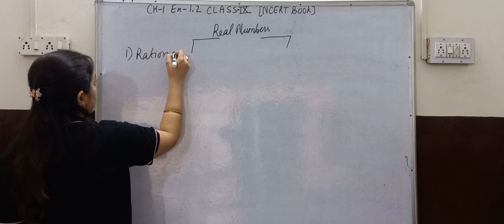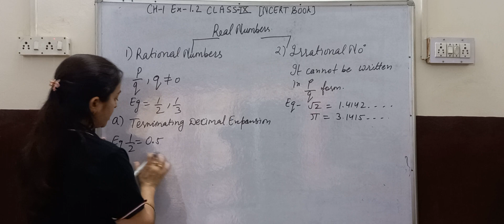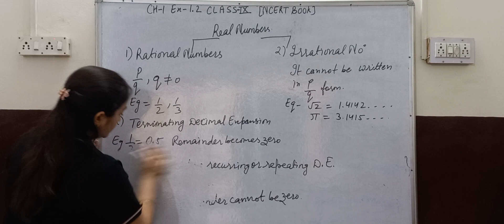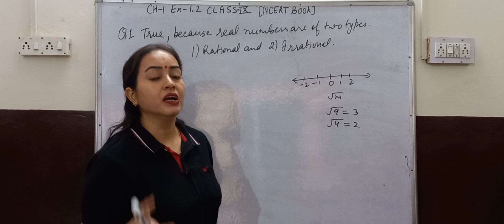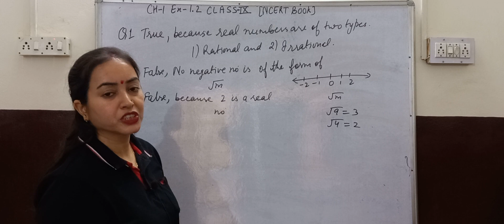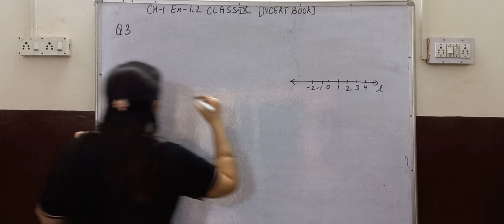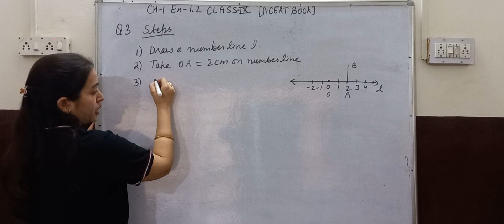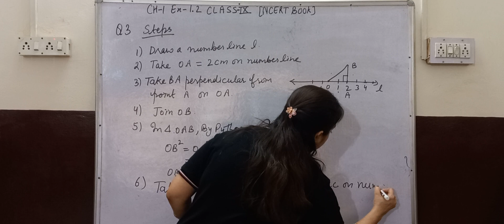CLASS 9TH MATHS |CH 1 NUMBER SYSTEM |Introduction & EX. 1.2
Hello students in this video I explained about Ch 1 NUMBER SYSTEM. Class 9TH Maths.
 My explanation is very simple.It is easy to understand.